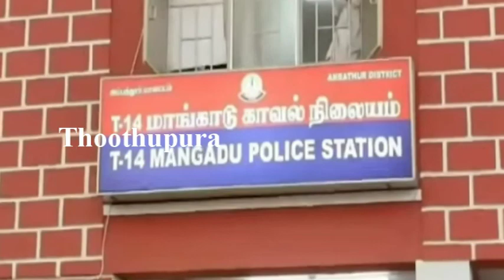மவுலிவாக்கத்தை சேர்ந்த கல்லூரி மாணவரான அரவிந்த்குமார் செய்ததை பாருங்க | Thoothupura